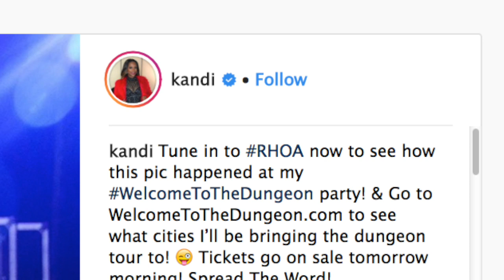Kandi Burruss Explains Her Decision To Host A Dungeon Party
Kandi Burruss’ highly talked about ‘Welcome to the Dungeon’ party episode of ‘Real Housewives of Atlanta’ finally aired on Bravo this past Sunday. The singer appeared on the ‘RHOA’ aftershow to talk about her decision to flip the negative stigma around her into a money maker.